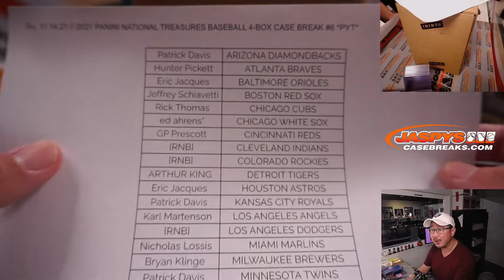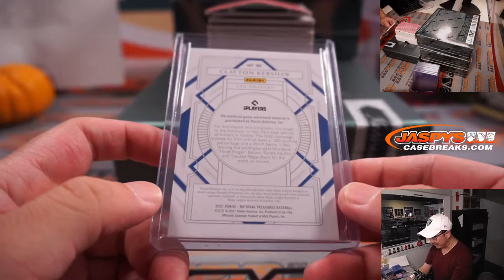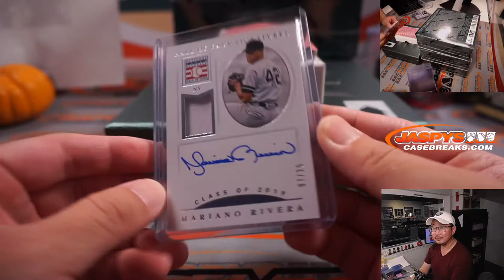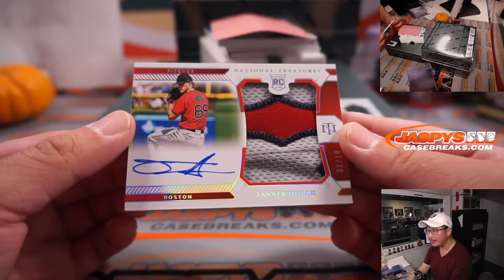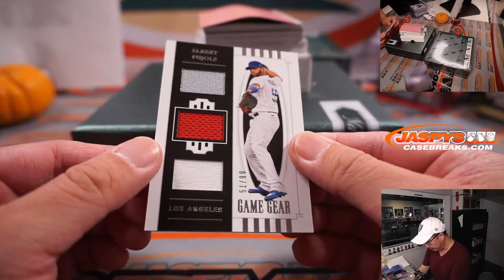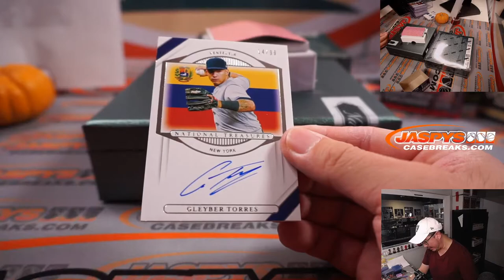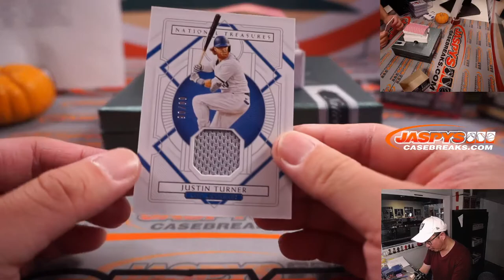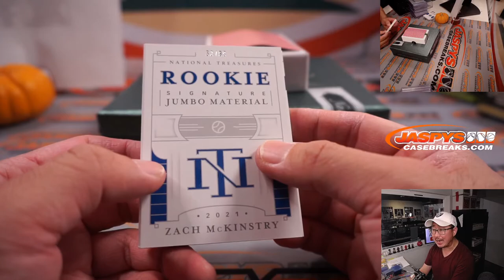Su, 11.14.21 // 2021 PANINI NATIONAL TREASURES BASEBALL 4-BOX CASE BREAK #6 *PYT*